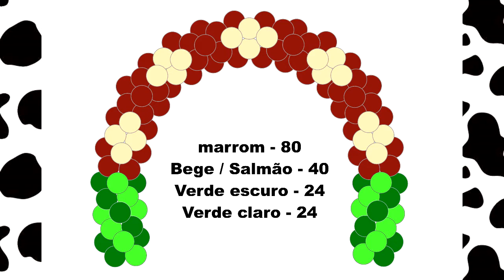Arco de Balões/Balloons Tema Fazendinha/Farm - festa Infantil / Aniversário /Party Kids / ideias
Arco de Balões/Balloons Tema Fazendinha/
Para festa Infantil / Aniversário /Party

Arco de Balões/ Balloons/ Globos especial
elaborado para o tema